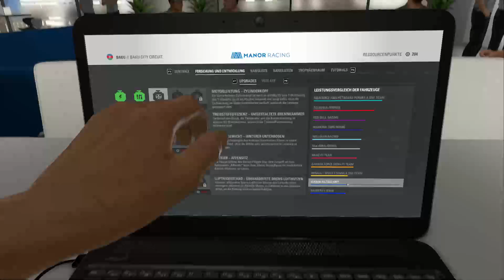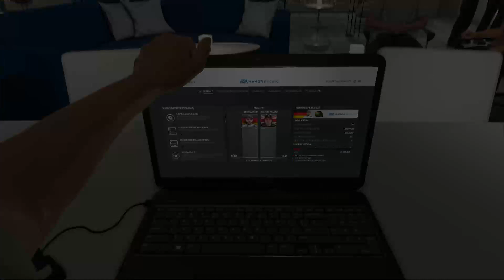Let´s PLay F1 2016 #34 - Training und Qualifying Europa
Durch die Engstellen in dieser Strecke haben wirs nicht leicht auf einen grünen Zweig zu kommen. Somit müssen wir im Rennen dann wohl etwas zulegen.

Strecke: Europa (Baku City Circuit )

Über das Spiel:
Name: F1 2016
Entwickler: Codemasters
Publisher: Codemasters
Plattform: PC
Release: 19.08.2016